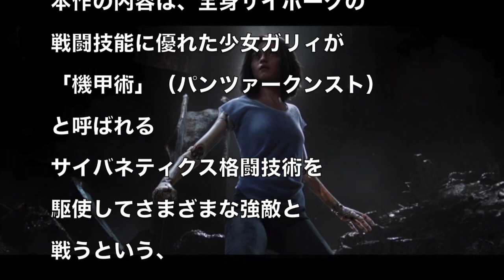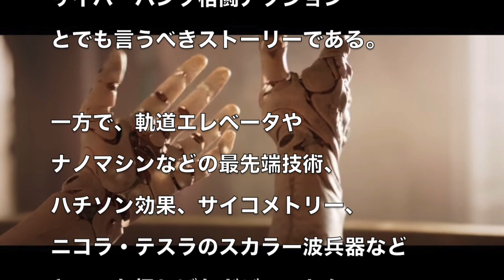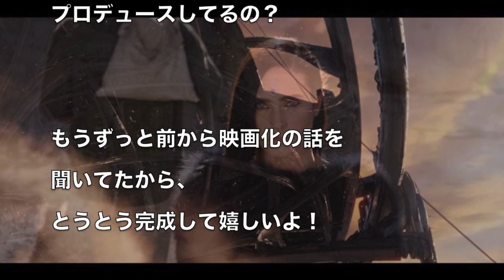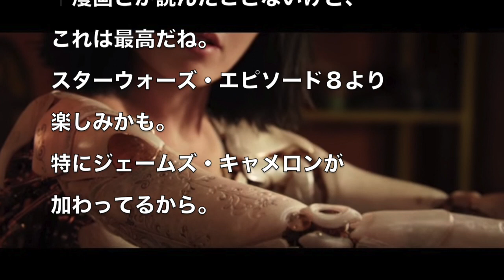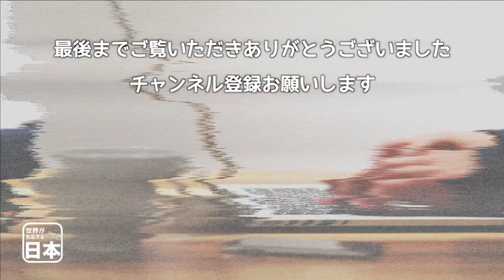これは超期待！日本の人気漫画がハリウッドで映画化され海外が大絶賛 海外の反応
実写版「攻殻機動隊」本編映像公開！少佐の“圧巻”銃撃アクション　映画「ゴースト・イン・ザ・シェル」特別映像